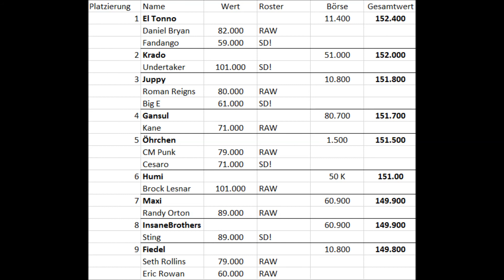WWE 2K15 Managergame:Smackdown Woche 1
Die erste Woche is rum! Die erste Woche Smackdown in unserem brandneuen Managergame.
Die Menümusik und die Entrances wurden rausgeschnitten bzw. Stummgeschalten weil... nunja.. weils sonst schwierigkeiten gibt.

ich hoffe ihr habt trotzdem viel Spaß :)

WWE 2K15 ist ein Spiel von 2K Sports